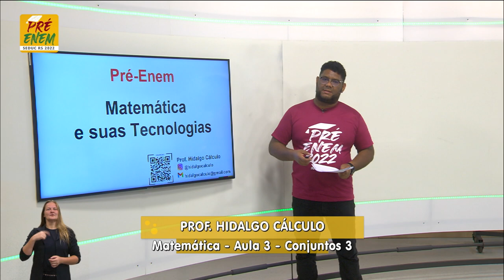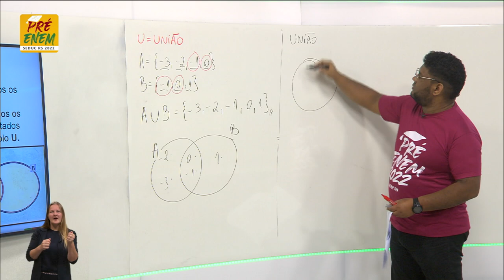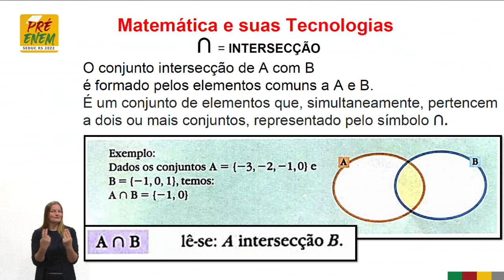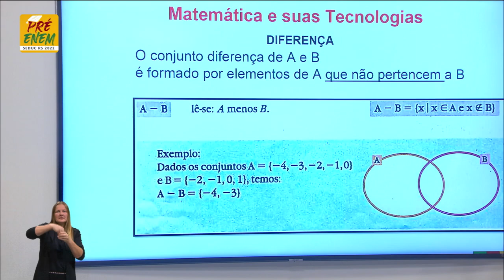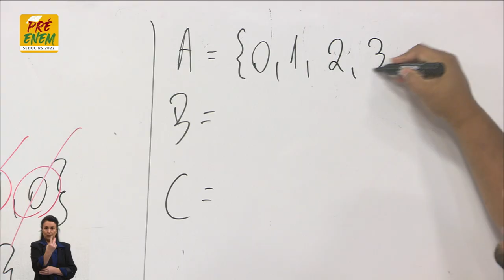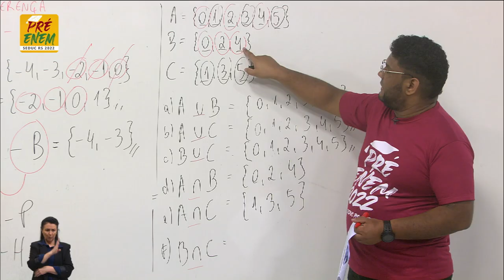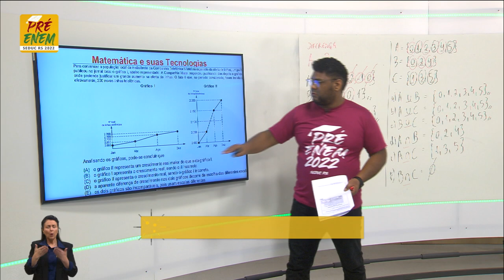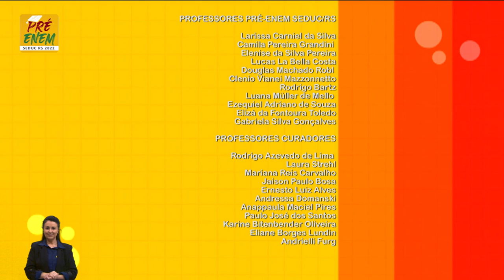Pré-Enem 2022 - Matemática - Aula 03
Conjuntos 3